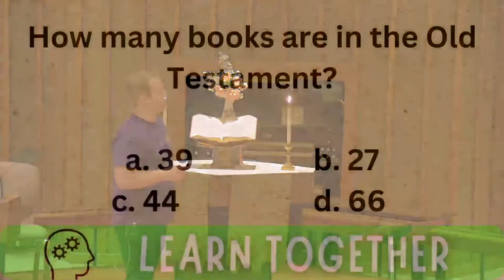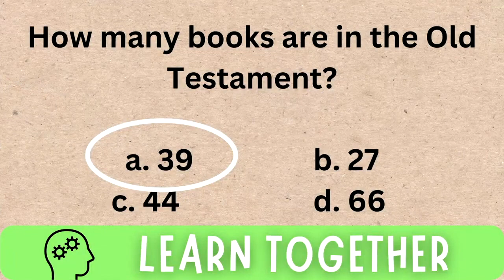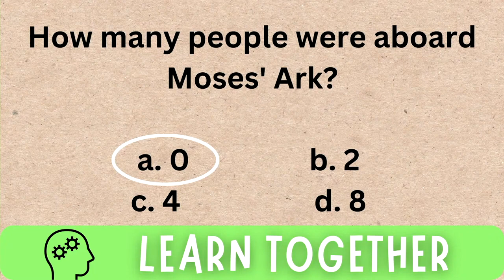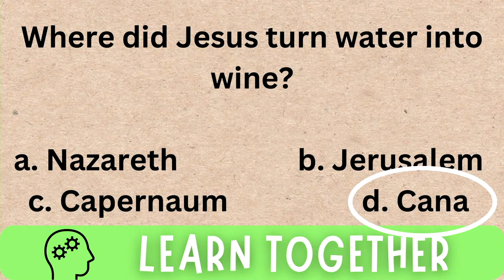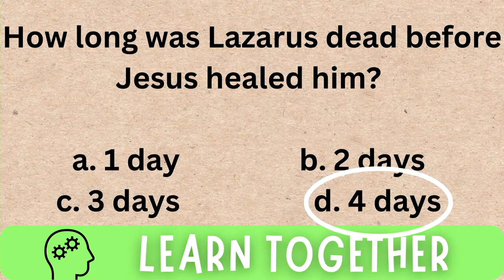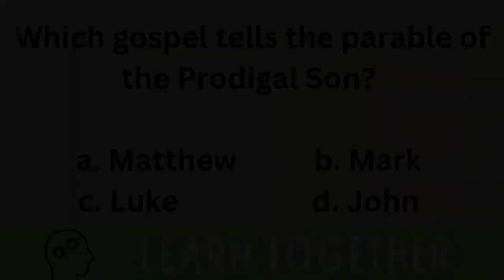Learn Together - CUMC Bible Trivia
Have some fun with us - Bible Trivia from worship on August 13, 2023.